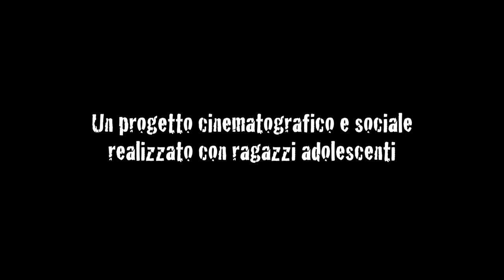HOMEWARD BOUND. Sulla Strada di casa - official trailer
TRAILER UFFICIALE DEL FILM HOMEWARD BOUND: SULLA STRADA DI CASA di Giorgio Cingolani e Claudio Gaetani
A film by Giorgio Cingolani & Claudio Gaetani
2016, 96 min.
Il film racconta la vita e le vicende di alcuni ragazzi adolescenti che vivono nel grattacielo chiamato "Hotel House" abitato da quasi 2000 persone di 40 nazionalità differenti.
Patrocinio AMNESTY INTERNATIONAL, OMDUDSMAN Garante dell'infanzia e dell'Adolescenza Regione Marche, Commissione Pari Opportunità Regione Marche
Anno 2015 durata 95 min.
TROUPE TECNICO-ARTISTICA
RAFFAELE MANCINI (aiuto regia, operatore di ripresa, fonico), ALBERTO MARONI (operatore di ripresa), EMMANUELE GALIENI (Operatore di ripresa)
CAST: Nabil Chowdhury, Yasin Khaer, Ferdaus Rashid, Anta Diop, Alamin Madber, Shah Zib, Didar Islam, Foyez Forid, Zak Otr, Sajjad Hossain, Cristina Aurelia Popa, Francesco Vesprini, Oscar Genovese, Fernanda Banks
INFO: